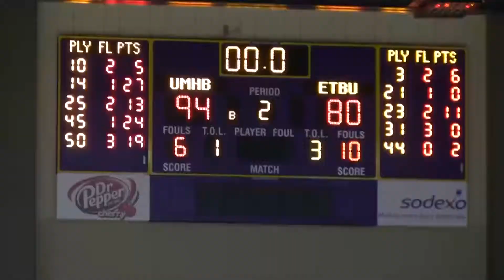UMHB Women's Basketball vs ETBU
Highlight of UMHB Women's Basketball vs East Texas Baptist